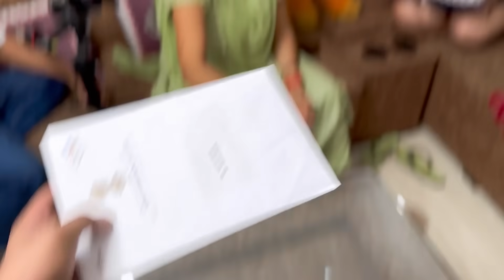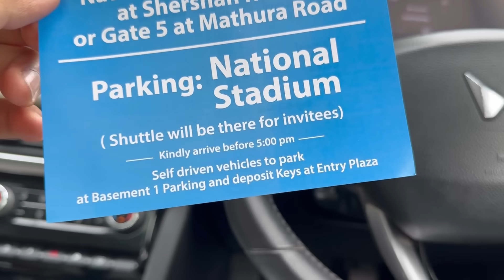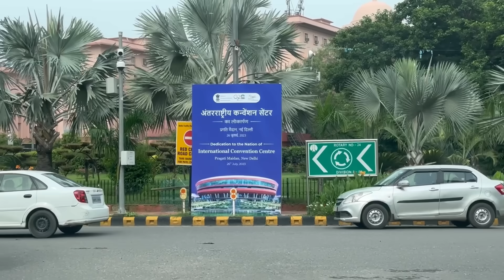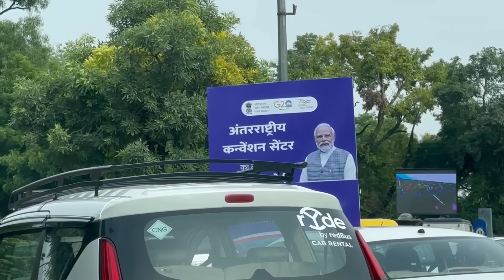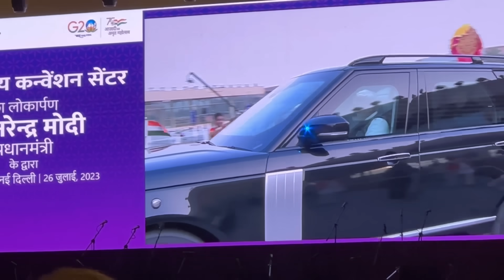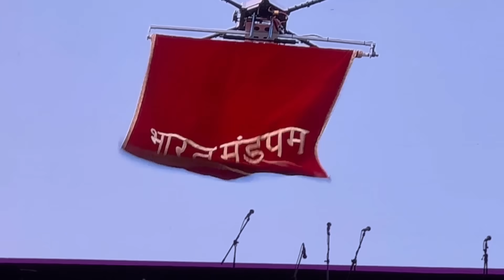First YouTuber to Attend Modi Ji’s Event ❤️ Proud Moment 😍